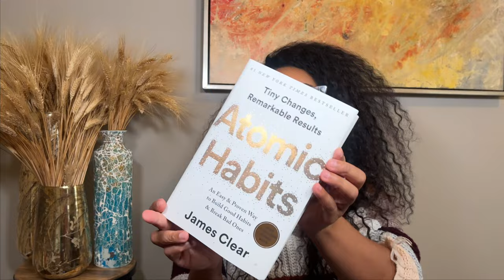Current Fall Favorites | Fragrance, Hygiene, Makeup, Skincare | Things I’m Currently Loving !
-Save BIG and shop my live stream beauty auctions on WhatNot!
-Discounted Perfumes at Fragrance Net

Shop some of the Ulta items this list and more here during their Fall Hal Sale!

✨ Burberry - Goddess Full Size
Value Set
🍫 Sweet Tooth - Sabrina Carpenter Walmart
-Amazon (larger size is available here)
🍿 Sol De Janeiro - Cheriosa 71

Hygiene
🍪 Hempz Vanilla Frost Mountain Lotion
🍒 Carol’s Daughter Almond Cookie Lotion
-Full Set
🥛 Tree Hut Sweet Cream Body Butter
🍪 Tree Hit Cinnamon Dolce Scrub

Book
📖 Atomic Habits - James Clear

Skincare
🤍Sephora Collection Cotton Pads
💦 Caudalie Grape Water Facial Mist
🧼 La Roche Posay Purifying Foaming Cleanser
🔪 Sephora Collection Metal Facial Razor

Makeup
✨ Anastasia Beverly Hills Cosmos Palette
🤎Danessa Myricks Yummy Skin Blurring Balm - Universal
🥀Patrick Ta Major Headlines Double Take Creme & Powder Blush Duo - She’s Wanted
🌸Elf Blush Wand - Rosé You Slay
🤎NYX Line Out Loud Liner - Total Baller
🍫 NYX This Is Milky Gloss - Choco Latte Shake
💄 Fenty Icon Velvet Liquid Lipstick - The MVP